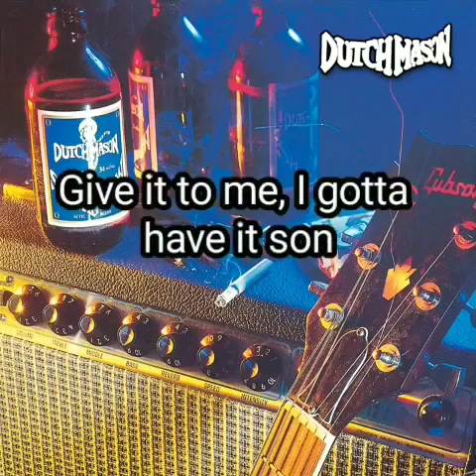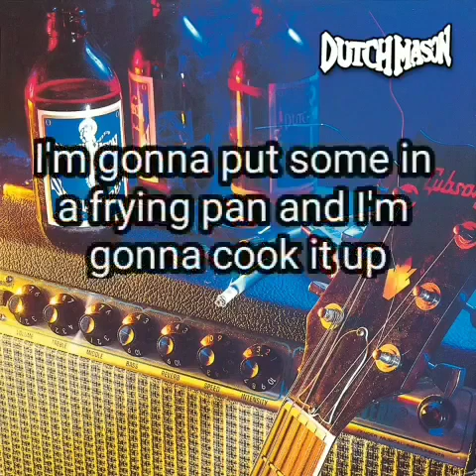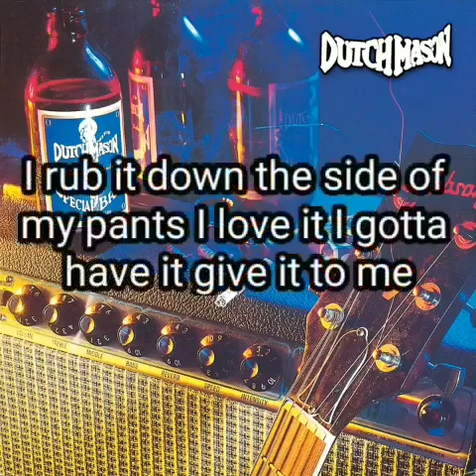lyrics Dutch Mason - Slo Fried Baloney - 1980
Lyrics